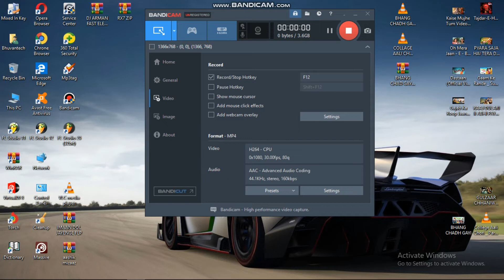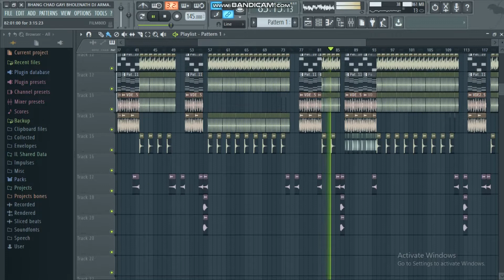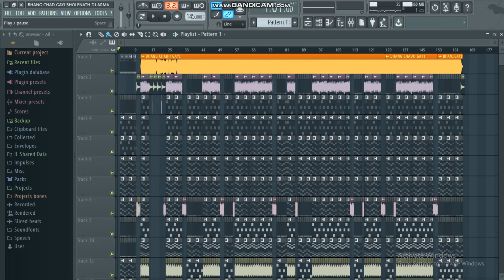Bhang Chadh Gayi Bholenath Aural Trance Remix By Dj ARmaN KinG SikandRabad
▬▬▬▬▬▬▬‡ Notice ‡▬▬▬▬▬

कृपया ध्यान दे यह चैनल किसी गलत उपयोग के लिया नहीं बनाया गया है अगर मैंने आपका कोई गाना अपलोड किया है और यदि आप इसे हटाना चाहते हैं तो यहाँ कुछ करने से पहले हमसे सीधे संपर्क करें - आपके गाने को हटा दिया जायेगा - ईमेल के माध्यम से मुझसे संपर्क करें

OWNERS READ IT:
this is entertainment purpose Only
This song made free for everyone before putting any strike for a song up, please contact use for possible more information about issue

I do not claim any of these song as mine.

None of these images, visualizer music clip create/ owned by used

This video is purely fan made, if you (owner)  want to remove it, please contact use before doing anything,

We will respectfully remove

स्टूडियो वॉइस बनवाए 2 वॉइस150 RS में

Fl Studio 11...12. And 20 से मिक्सिंग सीखे सिर्फ 15 दिन में सिर्फ ONLY 8000 RS  में सभी डाटा के साथ
फुल EDM मिक्सिंग

ALL VST PLUGING के साथ

कोई भी VST PLUGING खरीदे ONLY 300 RS में

अभी कॉल करे-

Dj ARmaN KinG SikandRabad Se